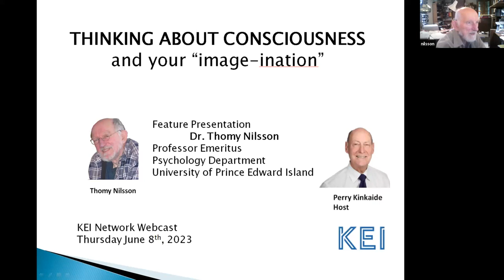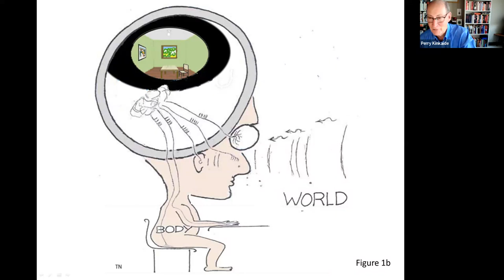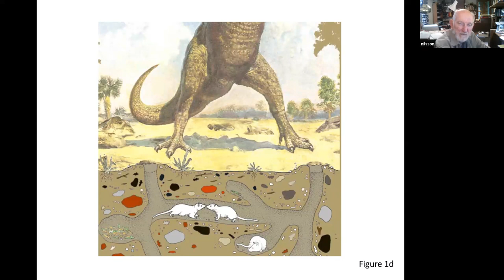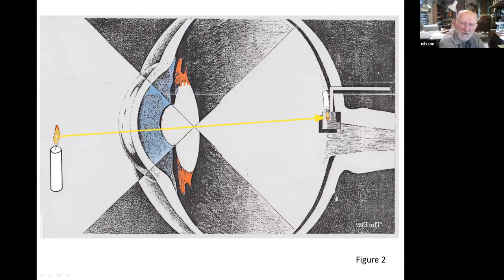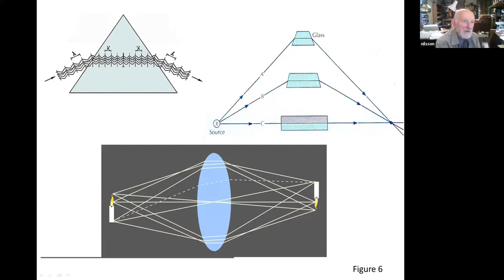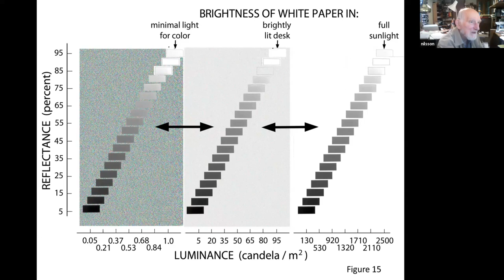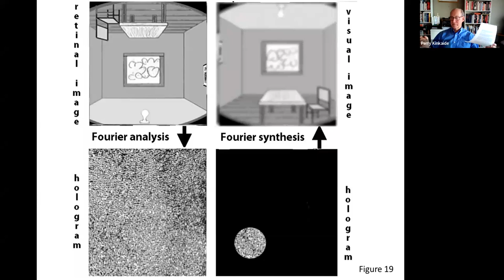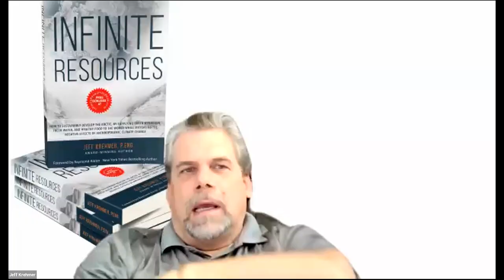Thinking About Consciousness and your "image-ination"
The KEInetwork host, Perry Kinkaide, interviewed Dr. Thomy Nilsson, Professor Emeritus, University of Prince Edward Island about consciousness and how the brain's visual system processes sensory input. The discussion supported by informative illustrations, notes the distinction between being awake - conscious, and attention with some reference as well to "free will" and a "conscience."